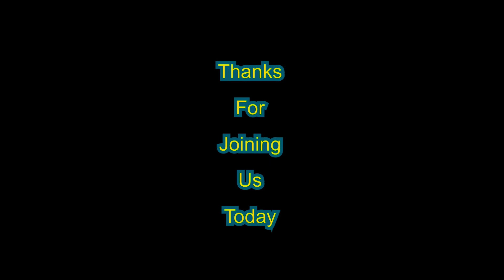EPIC COURT RANT…I HAVENT HAD A OICENSE IN 30 YEARS! Plus…a perplexed judge McNally???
Defendant goes off on the judge with an EPIC quota rant and we go back to an interesting case in judge mcnally’s court…Yet another example of what our courts deal with every day…